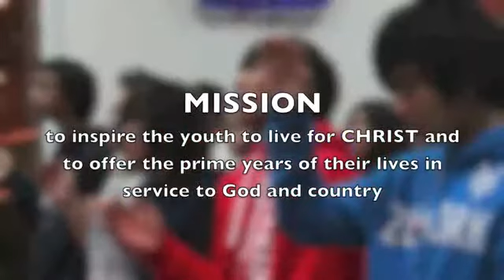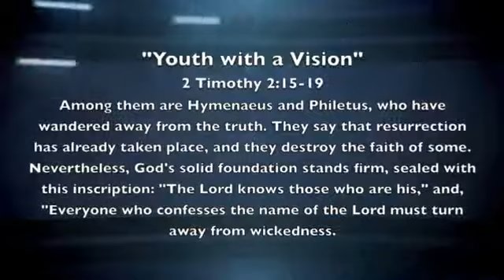CYN Region 1 Toronto - Worship Service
CYN Toronto's Worship Service held on Friday January 25, 2013 at 6pm.